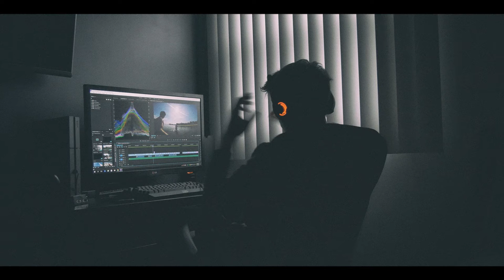Battlegrounds mobile India on PC | GamePlay | Gaming Amuse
After Installing Login to Google Play Account
GoTo Settings
Select Graphics
In Interface Renderer select Software, so that you wont see any Black or White Screen while playing the game.